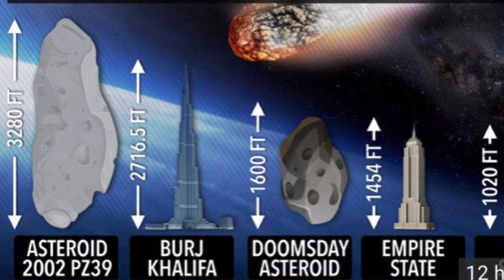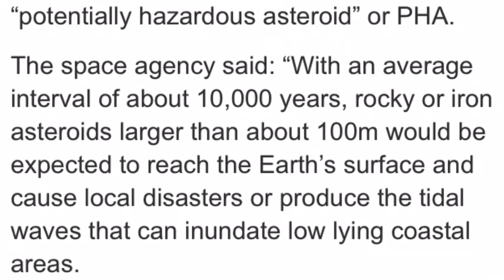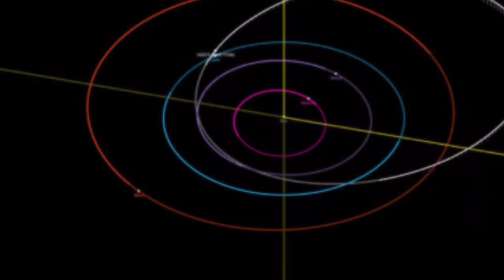NASA warns of Asteroid PZ39 cause of FIRESTORMS and tsunamis as approaches Earth